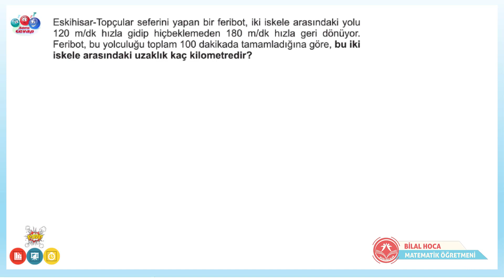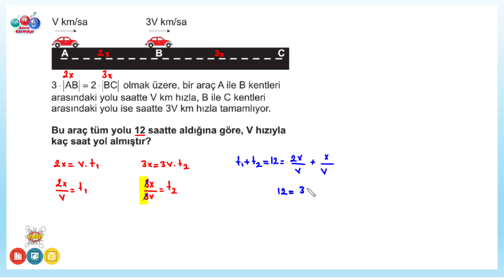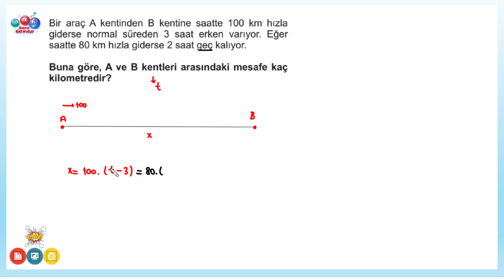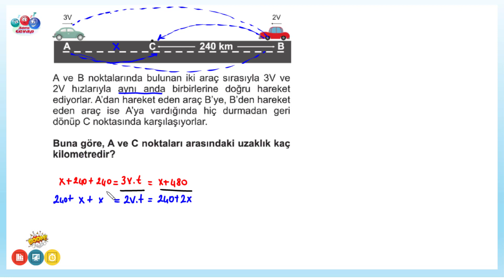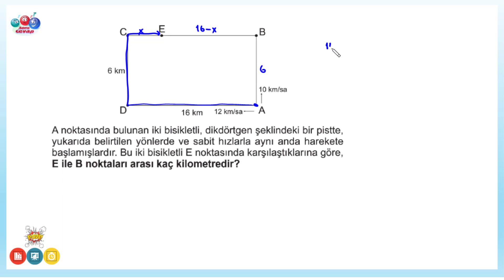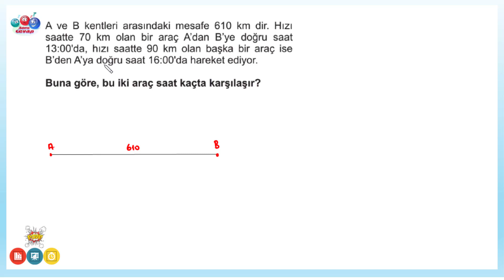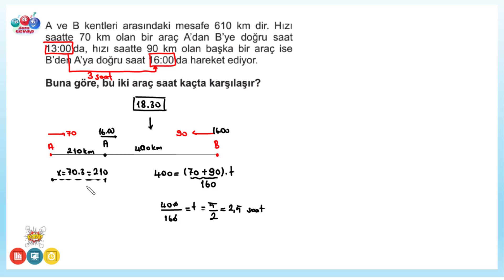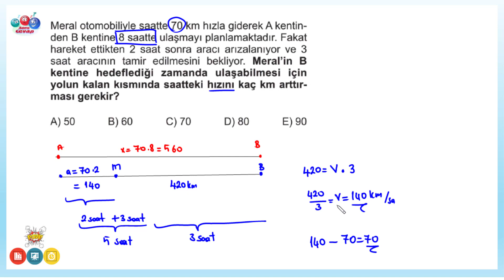HIZ HAREKET PROBLEMLERİ-2 ORTA SEVİYE (9.SINIF)(TYT-MSÜ-DGS)